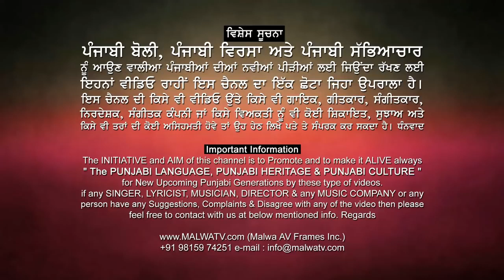ਟੋਚਨਾਂ ਦਾ ਜੱਟ ਵੀ ਸ਼ੋਕੀਨ ਮੁੱਢ ਤੋਂ 🔴 SHAUKEEN JATT 🔴 SIDHU MOOSEWALA 🔴 LATEST UMRA NANGAL MELA 2019